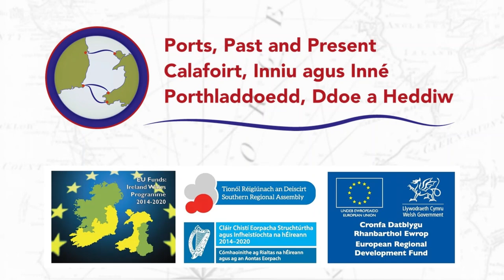Port Stories Episode 01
An introductory podcast for the Port Stories series of the Ports, Past and Present project. In this episode, project manager Aoife Dowling and postdoctoral fellows James Smith and Jonathan Evershed discuss their motivations for joining the project and why they thing its topic is important and timely.